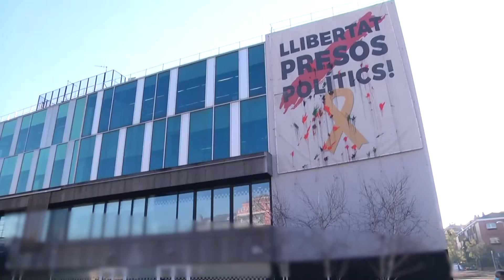El TSJC obliga l'Ajuntament a pagar 3 500 euros per la pancarta a favor dels presos independentistes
El Tribunal Superior de Justícia de Catalunya (TSJC) ha desestimat el recurs d'apel·lació presentat per l'Ajuntament després de la denúncia del grup municipal de Ciutadans que demanava retirar de la façana d'aquest edifici públic la pancarta a favor dels presos independentistes, un regal de  l'ANC. El tribunal obliga el consistori a pagar 1.500 euros més 2.000 euros per les despeses de representació, és a dir, d'advocats.

Per Aldo Ciprian, portaveu de Cs això representa una "alegria" per la formació i en roda de premsa ha volgut recordar que aquest procés judicial va començar fa 3 anys. El juliol d'aquest any es va notificar un auto judicial del TSJC que ja obligava a l'equip de govern a retirar la pancarta i des de Cs es van demanar mesures cautelars. Va ser llavors quan es va procedir a treure la pancarta.